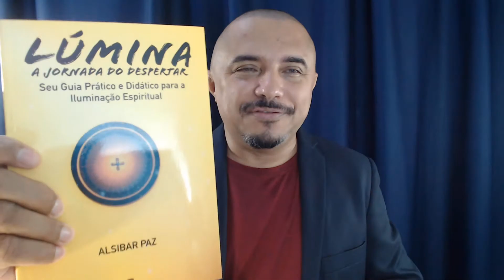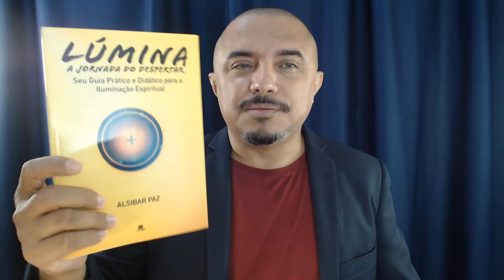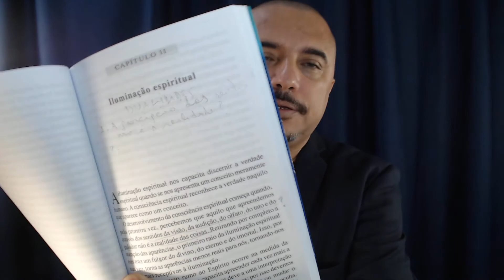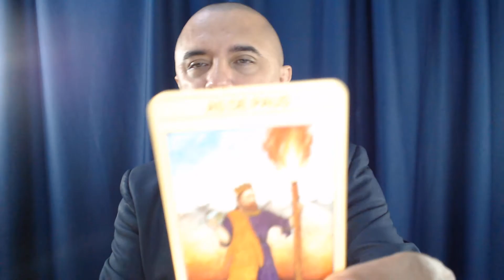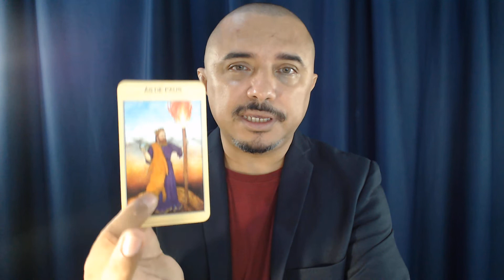ANALISANDO "O CAMINHO INFINITO" DE JOEL GOLDSMITH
Nesse vídeo, eu analiso um capítulo do livro " O CAMINHO INFINITO" de JOEL GOLDSMITH sobre "ILUMINAÇÃO ESPIRITUAL".

Participe do nosso grupo de MENTORIA para o DESPERTAR no WHATSAPP. Contribuições voluntárias. Link abaixo: